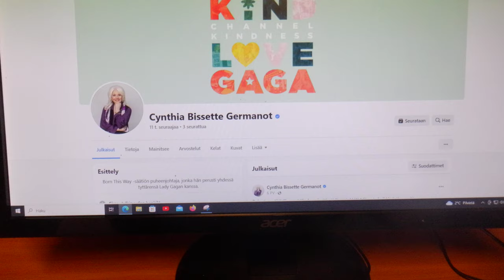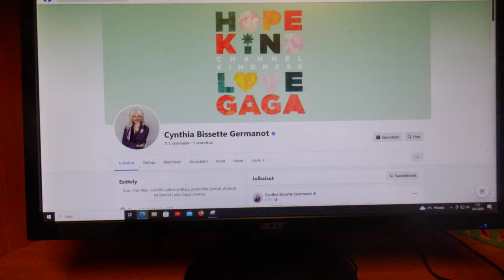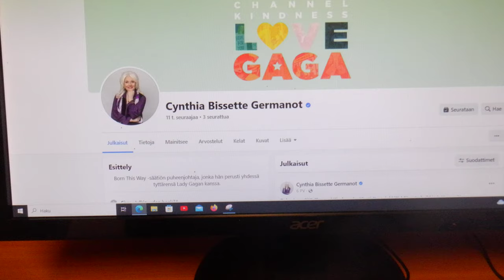Netissä on tapahtumia joita voin käsitellä kansahuumorilla ja sillä tavalla nyt kun..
Turhautumien siis jopa  purkamista olen kyllästynyt turhautunut siihen miten sosiaalinen ympäristöni kohtelee ja käsittelee sitä mitä minä olen...

En halua että ne menee niin..

Ja olen neutraali ja ne energiat menee sen yliminän kautta nyt kollektiiviseen tietoisuuteemme...

Ja koska olen sisäisesti tasapainoisempi kuin mitä olen ulkoisesti nyt..

Nyt haetaan uutta ja aiemmin ei olevaa jotakin joka on tehtävä todeksi nyt..